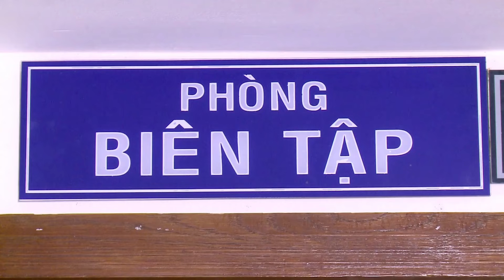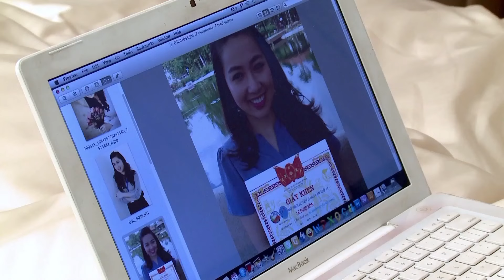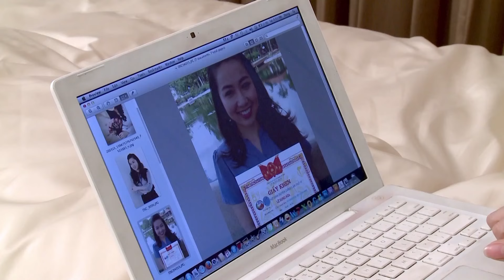Nhật Kim Anh vào công ty lớn để trả thù người đã phá hoại tình cảm của mình và bạn trai